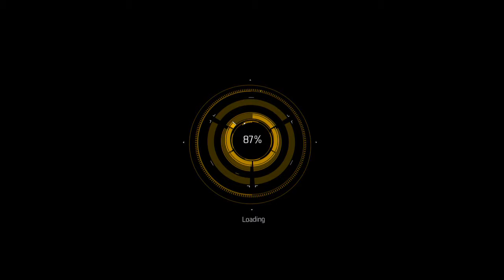Let's Play Tom Clancy's The Division - Episode 7 - Trying Some Multiplayer Co-Op